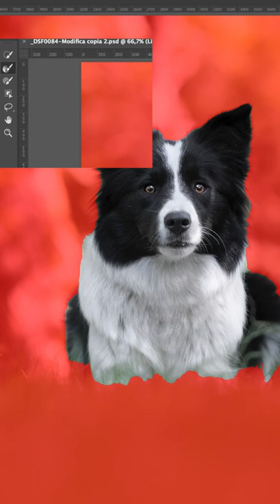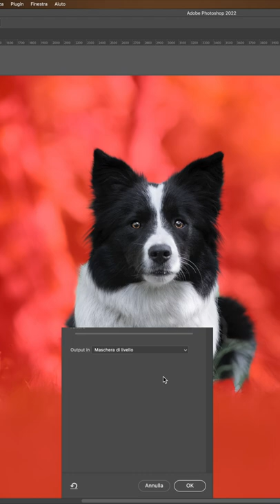Maschera il cane in meno di un minuto | Maschere di livello in Photoshop